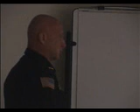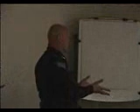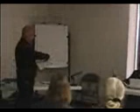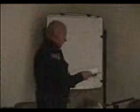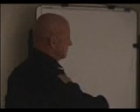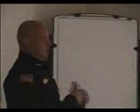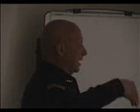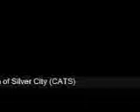January 12, 2012, Town Council Special Meeting